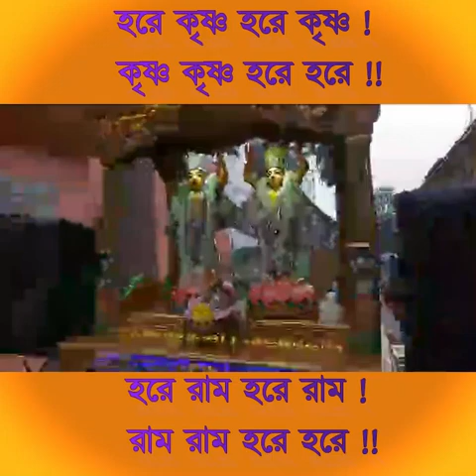Harinam Sankirtan 19 August 2023 | hare krishna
Harinam Sankirtan 21st July 2023 | Harinam Sankirtan | hare krishna